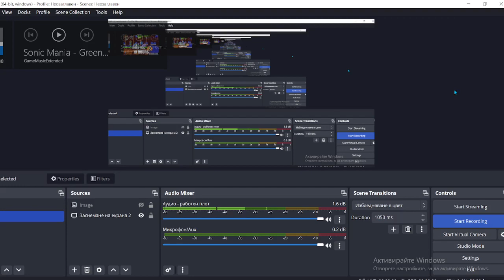How to open the RB Battle rooms in Sonic Dream Adventure